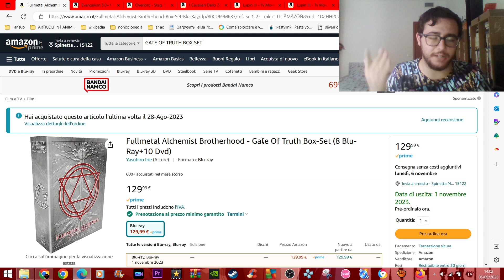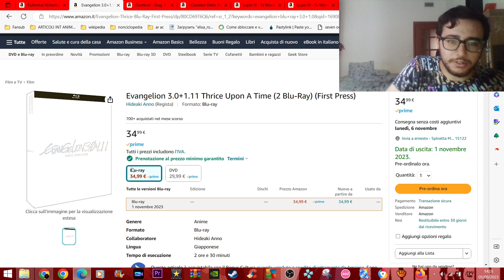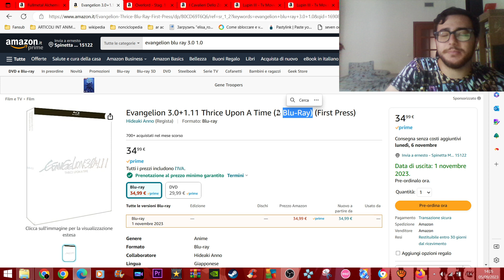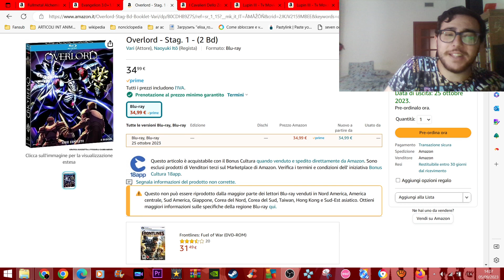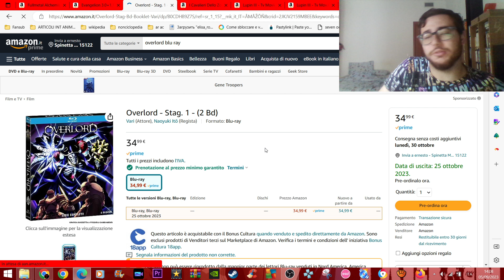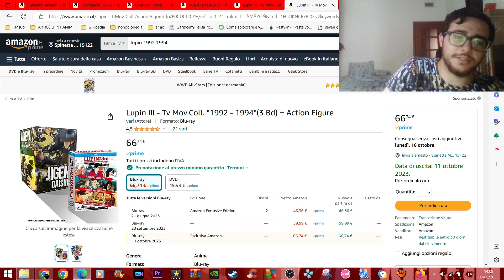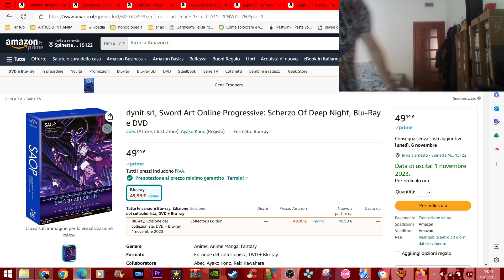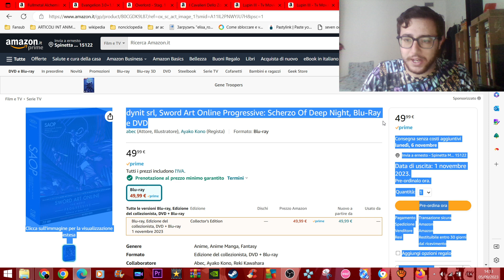NUOVE USCITE ANIME HOME VIDEO 5 SETTEMBRE 2023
siti legali dove è possibile vedere anime

e il principale sito per trovare tutti i fansub è fansubDB.IT